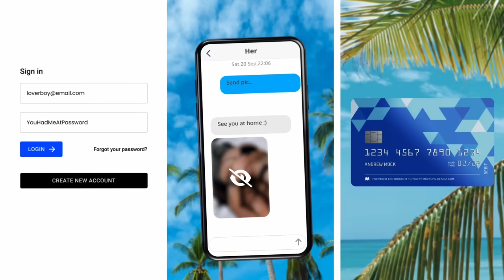8.11【 中國房地產等死！ 】全國死氣沉沉！兩大龍頭地產遭抄家！銷售數字暴跌80%! 中國房產正在迅速沒頂！主持: Johnny Fok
8.11【 中國房地產等死！ 】全國死氣沉沉！兩大龍頭地產遭抄家！銷售數字暴跌80%! 中國房產正在迅速沒頂！